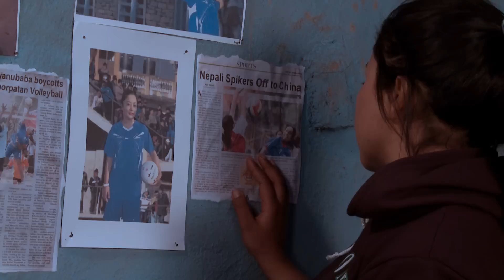Jhumke Bulaki Official Video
Song: Jhumke Bulaki
Singer: Aastha Raut
Album: Aadhar
Music/Lyrics: Suresh Adhikari
Arranger: Rajan Ishan
Director: Pawan Paudel
DOP/Cinematographer: Shreedhar Poudel (SP)
Concept: Abisekh Das
Post: aspen fx